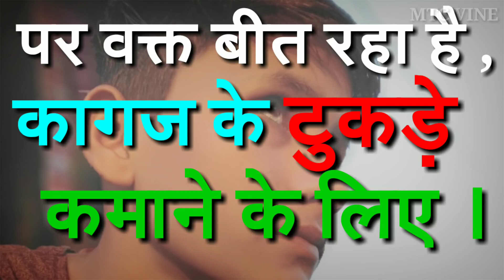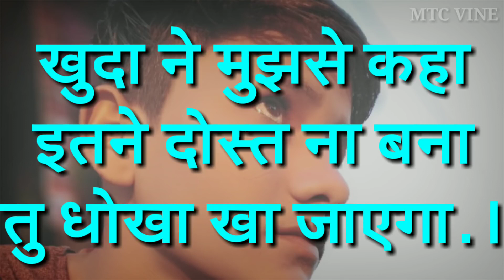Jindgi ke name by SHANKAR